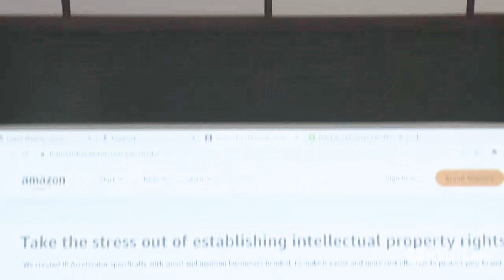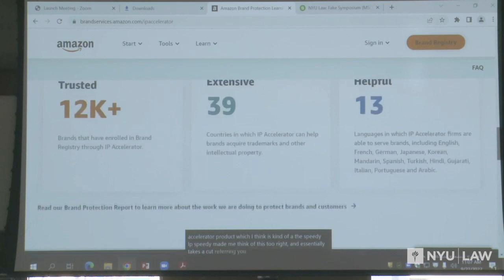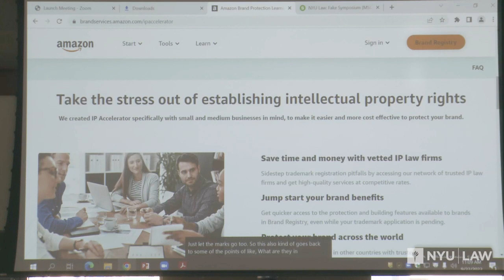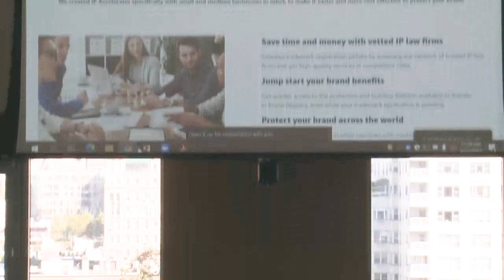Fake Symposium, Day 2: Fake Intellectual Property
The Fake Symposium was a two-day exploration of how the law understands the space between what is real and what is fake. Please see panel topics and panelists listed below for our first of two days of the Fake Symposium.

- Professor Brian Frye, University of Kentucky Rosenberg College of Law

- Rebecca Giblin, Melbourne Law School

- Stephen Lee, Chief Intellectual Property Counsel, Target

- Professor Jason Mazzone, Univeristy of Illinois School of Law

- Professor Rochelle Dreyfuss, Engeberg Center on Innovation Law & Policy at NYU Law (moderator)

To listen to the audio of this and other Engelberg Center events, please check out the Engelberg Center Live! podcast feed